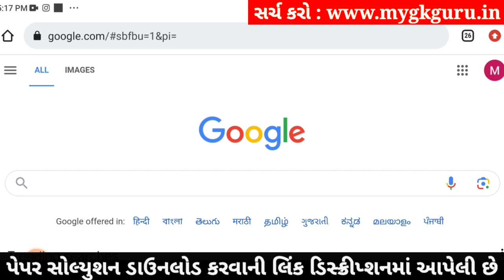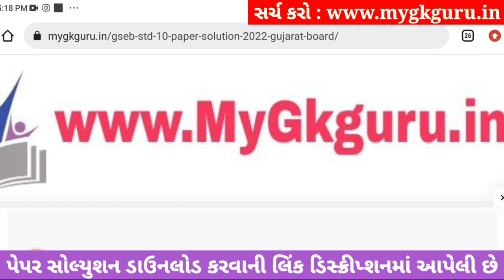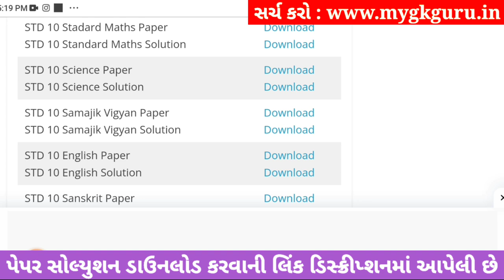std 10 samajik vigyan ekam kasoti solution september 2023, std 10 samajik vigyan ekam kasoti 2023 ss